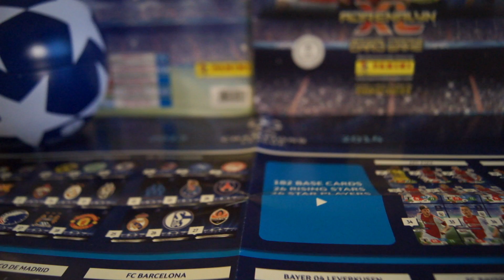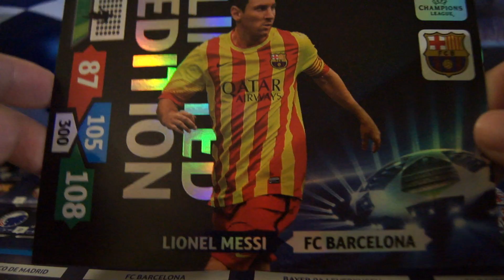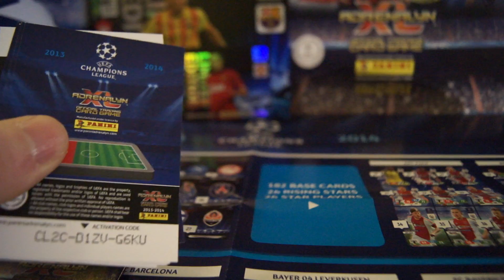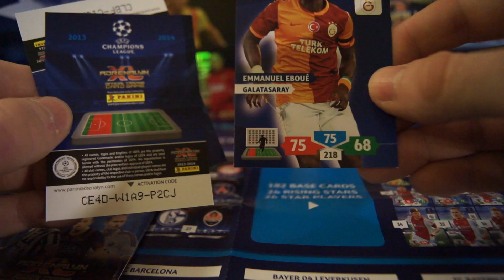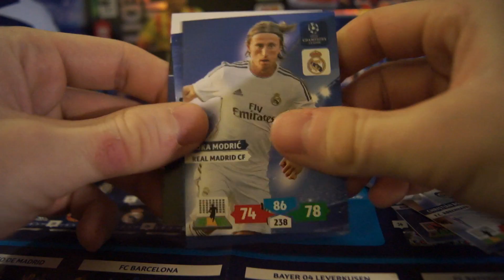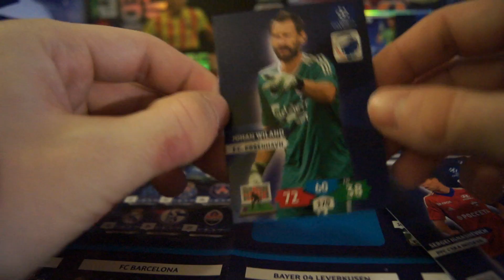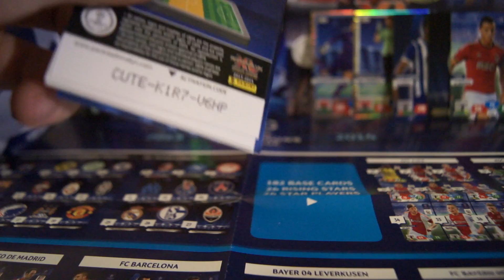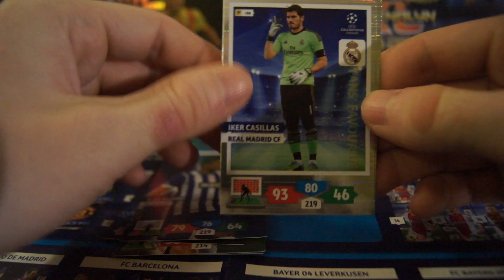Unboxing mega zestawu champions league 2013/14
Sorki że bez intra ale miałem problem ze wstawieniem .
Jak ktoś chce kupić album to piszcie na priv sprzedam za 25 zł .